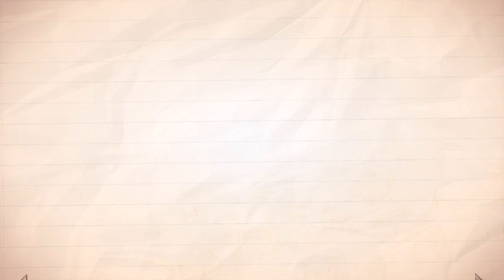Endless Numbers Learn To Count 1 to 10 Best App For Kids Count 1 to 50